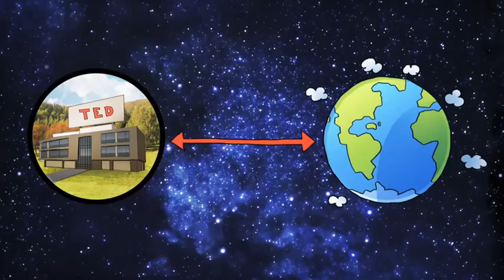McAfee Web Security Ted IT Honcho